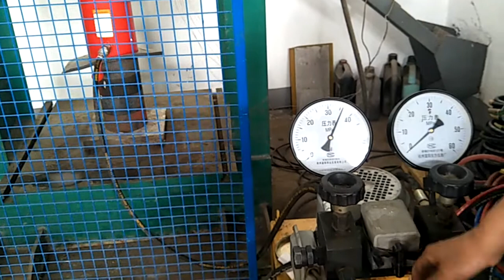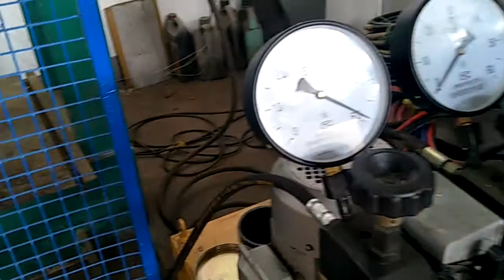CLSG-1006 Hydraulic Cylinder Testing Video, by Adam Hydraulics 500 TON Press Machine